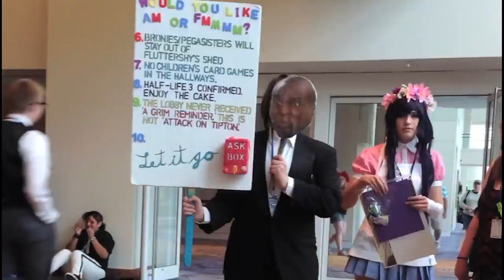I Miss The 2010's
Just a video about how much I miss 2010's and how nothing will ever be the same again, life was a lot more simpler and happier for a lot of us and I just wanted to make this video about how much I miss the 2010's, hope you guys enjoy too and get some flashbacks to how your life was living in the 2010's.